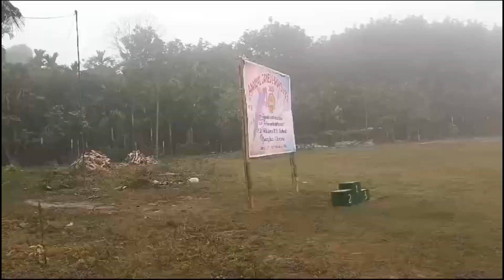Annual Games & Sports 2024 || JD Williams HS School